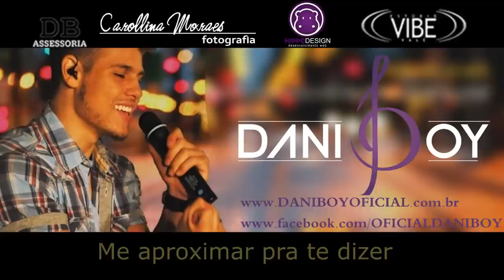Dani Boy - Vou levar comigo [CD FRIA MADRUGADA - 2013]